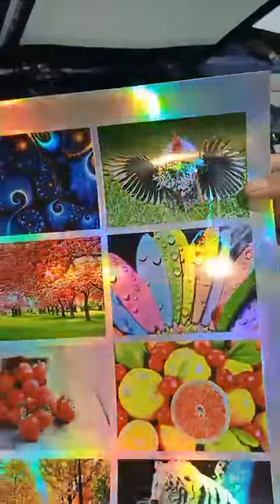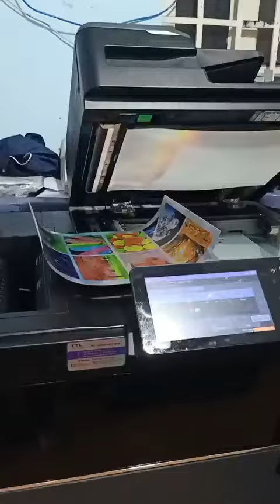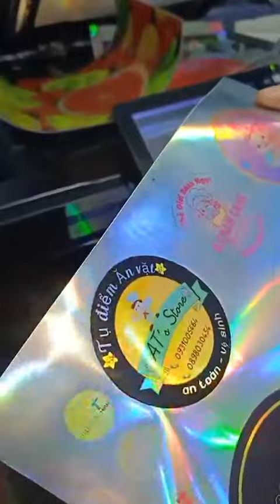5506AC in decal 7 màu - Decal xi bạc! 0969111636